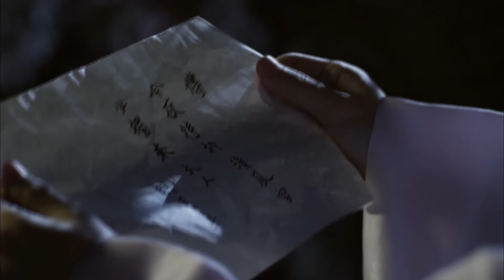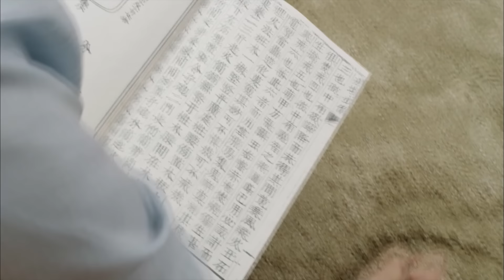Gunman In Joseon | 조선총잡이 - EP 7 [SUB : KOR, ENG, CHN, MLY, VIE, IND]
* Cast : Lee Jungi, Nam Sangmi, Jeong Hyebin, Han Juwan, and Yu Oseong
 - 이준기, 남상미, 전혜빈, 한주완, 유오성 외
Ep 7 : Every time he encounters Suin, Yungang has a hard time hiding his true self to Suin.
 In the meantime, he told Jeonghun that he’s Yungang.
 Suin was caught trying to steal gunpowder.
 Choi Wonsin thinks that Hanjo is Yungang and used Yeonha as bait.
允江与秀仁不断相遇，却要隐瞒身份，这使他内心很痛苦。崔元信对允江持有疑心，设下圈套，让莲荷与允江不期而遇……

■ Android Download the "Caption" button to activate subtitle!
Ep 4 : Yungang and Park Jinhan went to save Yeonha, who was kidnapped by those gunmen, but their swords were no match for the new style guns. In the meantime, Minister Kim Byeongje framed Park Jinhan as a traitor to discourage King Gojong’s spirit.
允江和朴震汉为了救莲荷，同两个枪手展开生死搏斗，但在新式枪面前，剑并未能够充分发挥其威力。右议政金炳济为了动摇皇帝的改革意志，企图诬陷朴震汉犯有谋反罪……